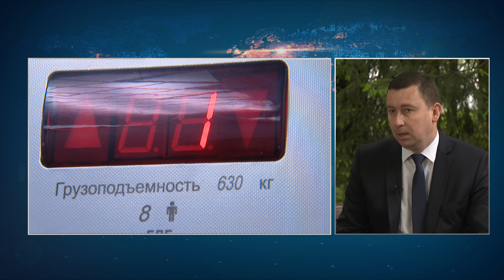Интервью с министром жилищно-коммунального хозяйства Беларуси Андреем Хмелем. Главный эфир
Система эффективной работы ЖКХ, заточенная на решение проблем, с которыми сталкивается человек, в Беларуси выстроена. Главное — чтобы на местах этот механизм работал без сбоев. Изменятся ли подходы по капитальному ремонту? Какими шагами будем двигаться к максимальной переработке вторсырья?

Об этом рассказал профильный министр Андрей Хмель. В должности он сегодня 10-й день. Но план стабильной работы отрасли уже есть. Подробности — в интервью.